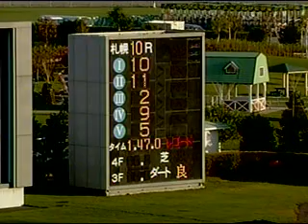北海道2歳優駿 (Jpn3) ディラクエ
07/10/25 札幌10R ダ1700M 良

1. ディラクエ
2. ホウザン
3. ディアヤマト